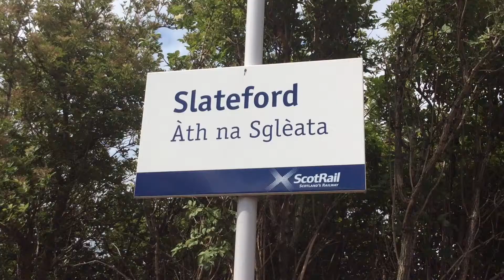Slateford Series 1 Episode 2 featuring: 57305 "Northern Princess" and many more!!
Slateford Series 1 Episode 2
In this video:
~ 156442 1Y79 Edinburgh-Glasgow Central.
~ 57305 "Northern Princess & 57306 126J Darlington-Helensburgh Upper.
~ 57306&57305 "Northern Princess" 130J Helensburgh Upper-Darlington.
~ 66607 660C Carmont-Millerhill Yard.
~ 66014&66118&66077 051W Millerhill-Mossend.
~ 92044 0Z44 Polmadie-Doncaster and in opp direction 350405 1M94 Edinburgh-Manchester Airport.
~ 66619 "Derek W Johnson MBE" 679B Viewpark-Oxwellmains.
~ 37610 "T.S Cassady" & 66111&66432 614Y Georgemas Junction-Millerhill Yard.
~ 156499 2Y51 Edinburgh-Glasgow Central.
~ 86101 5C11 Polmadie-Edinburgh. Sorry about poor quality of the 86 as it was very rainy night :(.
~ 221129 1C99 Glasgow Central-Edinburgh.

Episode 3 uploaded next Sunday!!
Cheers Ryan 😃